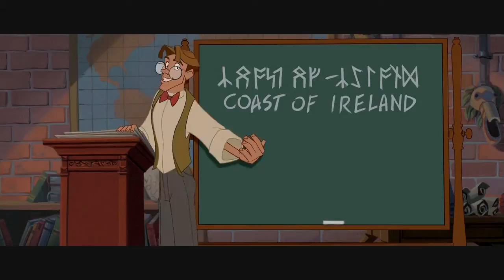Atlantis The Lost Empire {Soundtrack} 2-The Smithsonian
-2 The Smithsonian